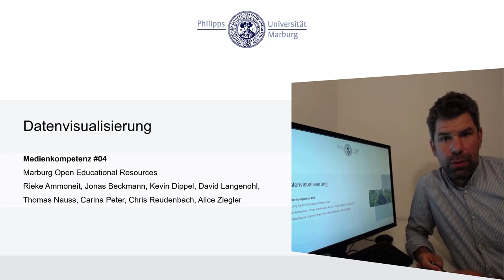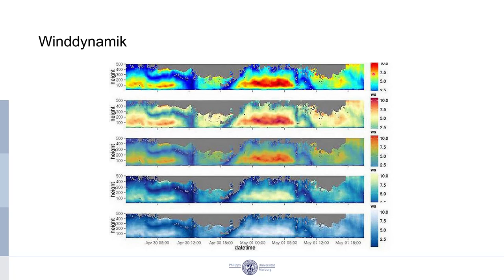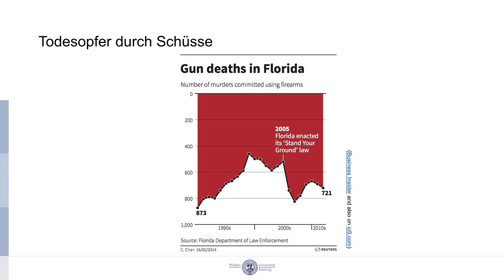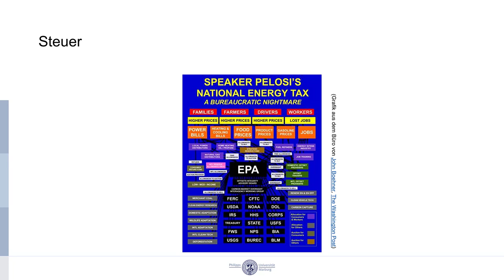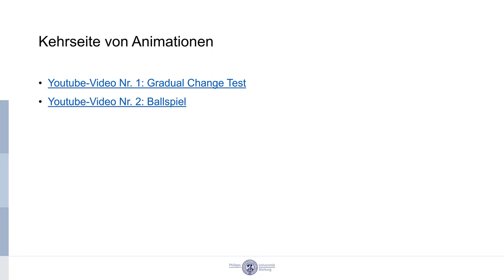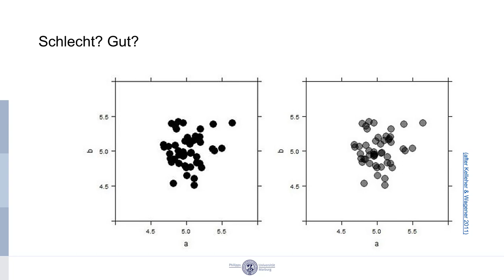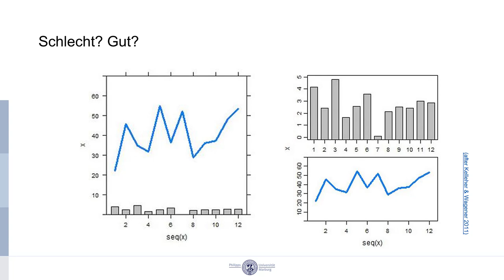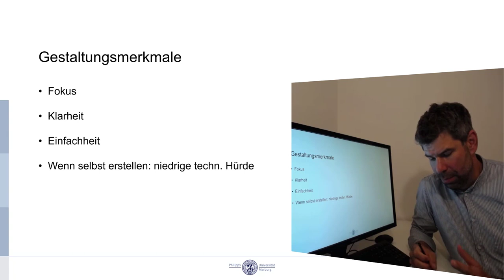MeKi Unit04-02: Datenvisualisierung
Kurzer Überblick über Datenvisualisierungen in Diagrammen.